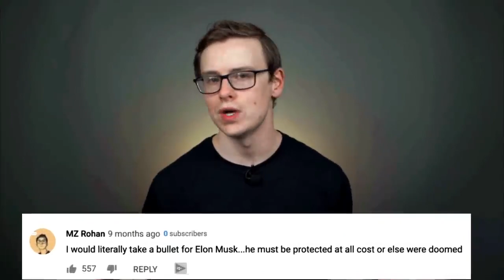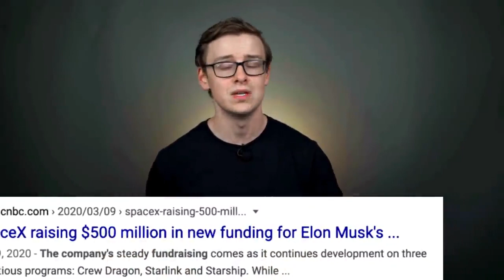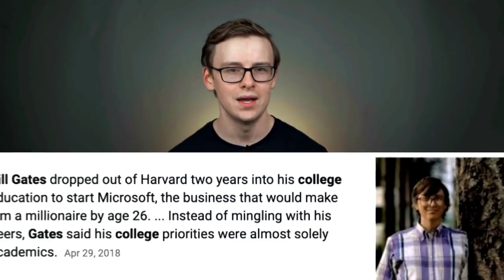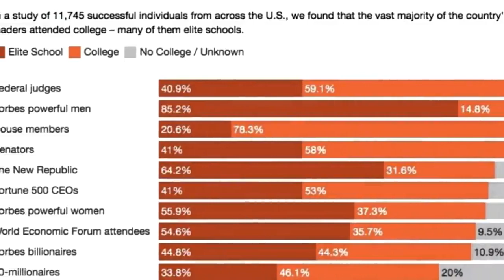Elon Musk reveals he had OVER $100,000 in student loan debt after college…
Elon tweeted that he had $100,000 debt after college. His mother Maye responded on Twitter in December 2019 in defense of Elon. “To add to the truth, we went to Boston Chicken in Philadelphia for Thanksgiving because we couldn’t afford a turkey. And we spent three weeks making our rent-controlled apartment livable in Toronto,” Maye tweeted.